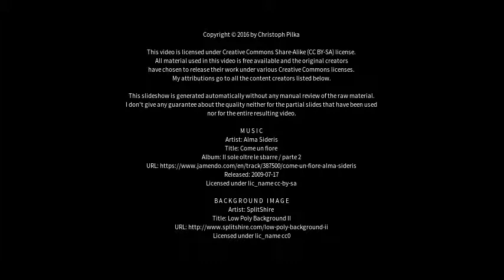Best places to visit